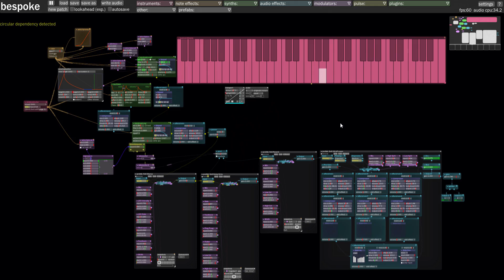[BESPOKE SYNTH] Karplus-Strong Echoes